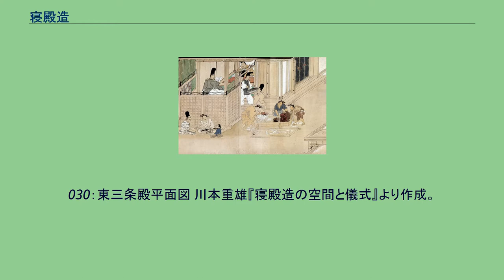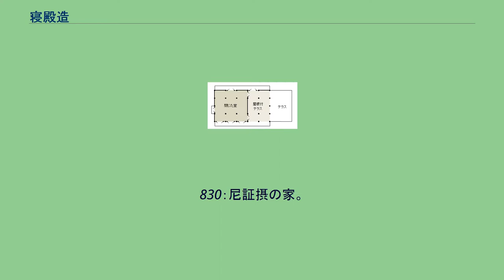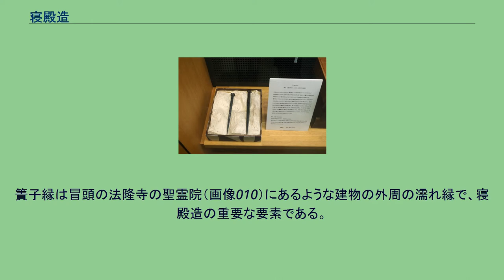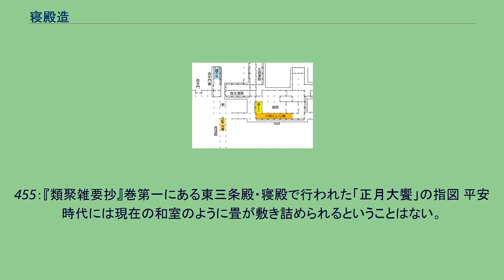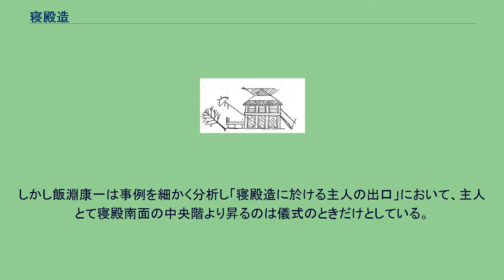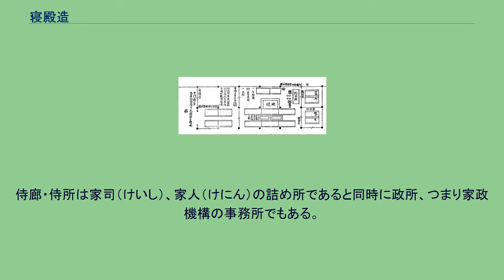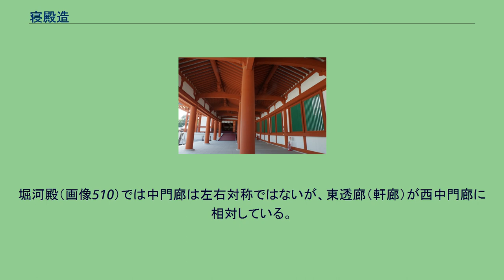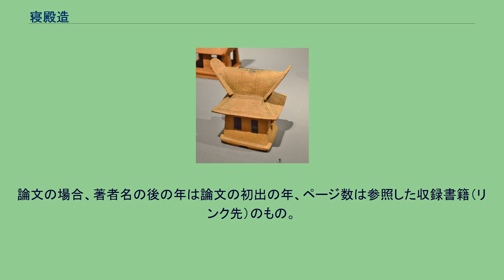寝殿造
010：法隆寺の聖霊院（しょうりょういん）。
東大寺再建は中国風の大仏様でなされたが、一時的かつ東大寺だけに限られており、奈良の大工は京で寝殿造を建てていた木工寮等の大工（だいこう）の影響下にあった。
そのため、聖霊院には寝殿造の技法が残り、「中世建具の宝庫」とも言われ、太田博太郎は「屋根も瓦を檜皮葺に置き換えて考えれば対屋そのままの姿」と言う。
030：東三条殿平面図 川本重雄『寝殿造の空間と儀式』より作成。
現在ではこの川本案が最も信頼性が高いとされている。
寝殿等の母屋の柱間寸法は10尺とされるが、寝殿と東対の南庇、及び中門廊は梁間12尺程度である可能性が高い。
040：藤原頼長の宇治小松殿平面図 寝殿造も確実な史料に基づく復元図では一様ではないという最初の例である。
まず侍廊がつながっておらず、馬道（めどう）で切り離される。
次に孫庇が北ではなく南に追加されている。
なおこの屋敷は藤原忠実から頼長に譲られたものである。
050：平清盛の六波羅泉殿平面図 一様でない第二の例。
母屋が並戸で南北に仕切られる。
古文書に残る指図は中宮の出産の室礼指図、つまりその時点では中宮御所であるので殿上あるが、通常侍所である建物は馬道を挟んだ別棟である。
なお柱間寸法10尺と仮定して作図しているが、実際にはそれより小さく、また建物により長短がある可能性が高い。
060：藤原定家の京極殿・平面図 最小の寝殿造とも呼ばれる。
ものの建造当初の姿。
後に中門廊代が付加された。
寝殿造（しんでんづくり）とは、平安時代から中世にかけての上層住宅の建築様式である。
かつては東西に立派な対、南に大きな池を持つ左右対称の豪華な屋敷と考えられていたが、それは江戸時代の故実家の想像に過ぎず、その実態は階層により、時代により甚だ変化のあるものと見られている。
寝殿造は中世に様々な技術の進歩や社会生活の変化の影響を受け、室町時代末から桃山時代に書院造へと変化し、現在の和風住宅の源流でもある。
一昔前まで寝殿造のイメージは、寝殿の東西には寝殿を縦にしたような大きな対があり、南には舟が浮かべられる立派な池がある左右対称な豪華の屋敷というものだった。
20世紀半ば過ぎまでは、建築史の専門家もそのように考えていた。
しかし『源氏物語』の解説によく現れるその左右対称のイメージは、江戸時代末の有職故実家の想像『家屋雑考』に引きずられたものであり、戦時中から疑問が提され、現在ではほとんど否定されている。
寝殿造とは、建築としては母屋と庇（ひさし）という大陸伝来の建築構造に板床を張って濡れ縁を巡らせ、内部は柱だけで壁はほとんどないという建物である。
外周を扉や蔀（しとみ）といった開放可能な建具で覆い、夜は閉じ、昼間は開放した。
板の間に丸柱が並ぶ開放的な内部空間を、御簾（みす）や几帳（きちょう）などの布を用いたカーテン状の障子や、屏風（びょうぶ）や衝立（ついたて）などのパネル状の障子といった移動可能・取り外し可能な障屏具（しょうへいぐ）で仕切って実際の生活空間を作った。
そうした障屏具・障子で室内に生活空間を作ることを室礼(しつらえ)と呼ぶが、寝殿造とは建物と室礼が一体化したものである。
寝殿造では、室内の利用の仕方によって多様な障屏具が用いられ、広い空間が必要な儀式や饗宴（きょうえん）の時は障屏具を取り払い、私的な生活の時には御簾や几帳を用いて空間が作られた。
寝殿造が成立するのは10世紀半ばから11世紀とされるが、寝殿造の具体像について説明出来るものは主に12世紀のイメージである。
そこから1世紀以上遡る『源氏物語』の時代には平面構成、建物の配置の実態をつかめるほどの同時代史料はない。
また史料上明らかなのは『類聚雑要抄』に記録されたような最上級の屋敷が中心であり、里内裏の候補にならない中小規模の寝殿造の情報は極めて少ない。
寝殿造は常に変化し、後に書院造に近づいて行くが、その流れの原動力のひとつは建具の発達である。
几帳（きちょう）などのカーテン状の障子による室礼がパネル状の障子による間仕切りへと変化した。
具体的には遣戸（やりど）である。
遣戸は10世紀末には登場しており、その後、建物の外周には舞良戸（まいらど）が、室内の間仕切りには鳥居障子(襖)が多用される。
平安時代でも、寝殿の表に当たる南面（ハレ側）は、御簾、几帳、屏風によって室礼がなされるが、私的空間である北面（ケ〈褻〉側）では、遣戸、押障子、鳥居障子が用いられていた。
そして中世に入ると、...